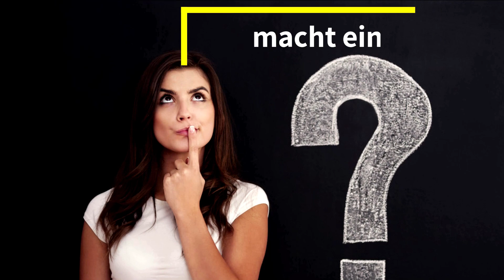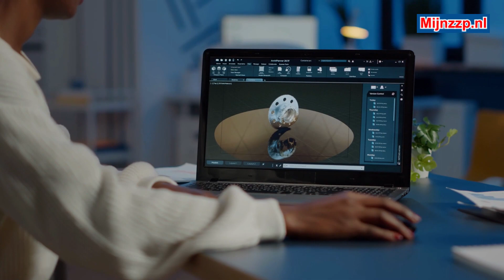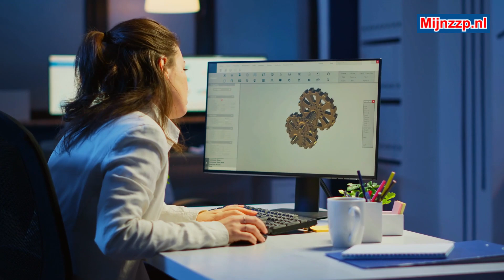Was macht ein Produktmanager?